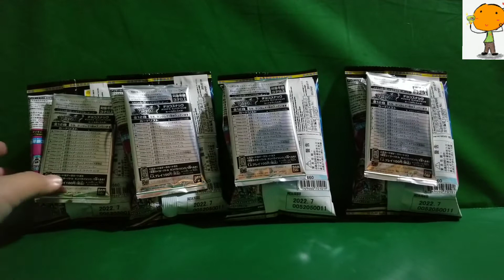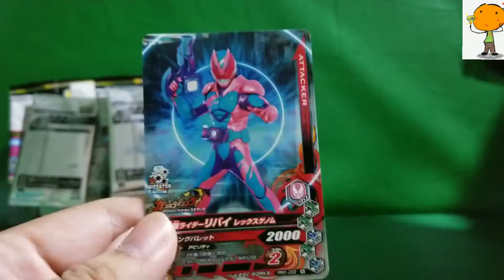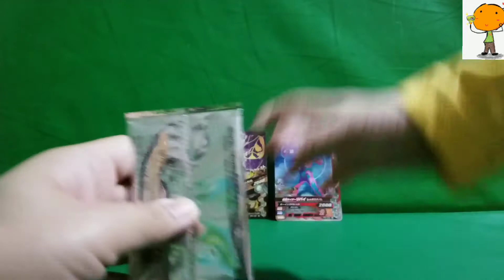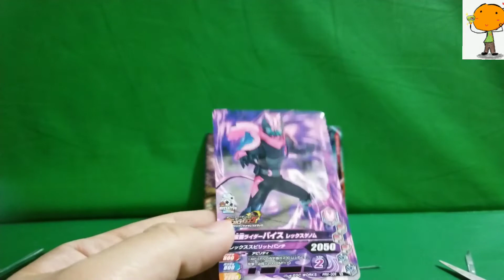日日居家樂:(開卡: 幪面超人大戰TV對戰機Kamen Rider Battle 3 )